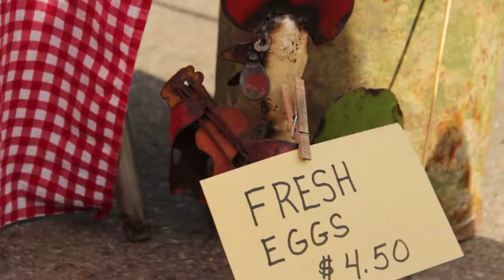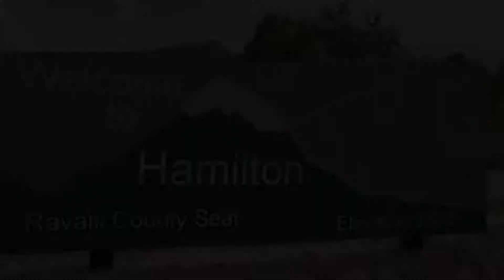Hamilton Farmers Market Opening Day 2016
Join us in celebrating the 25th anniversary of the Hamilton's Farmers Market.